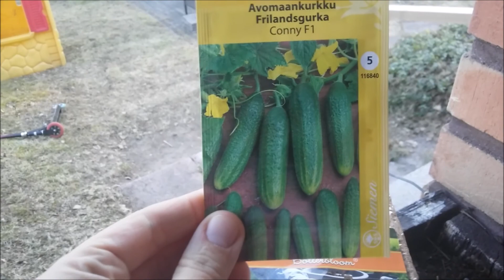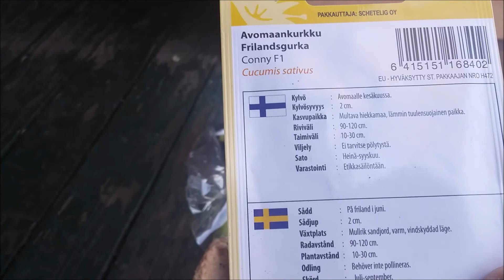"Посадил дед репку" vlogtime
Посадила я рассаду, а кошка ее съела